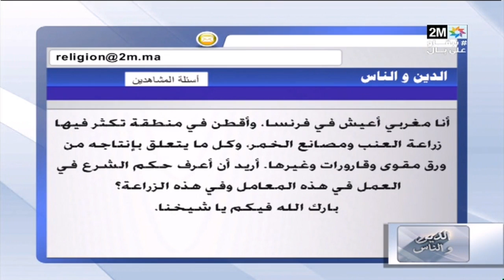حكم العمل في مزارع ومصانع تنتج منتوجات موجهة لصنع الخمور│الشيخ مصطفى بنحمزة